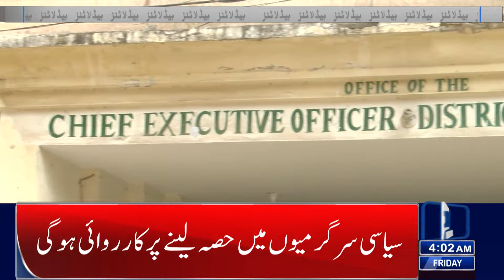Shortage Of 23 Lakh Personnel | Lahore News Headlines 04 AM | 19 Jan 2024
Students Alert!!